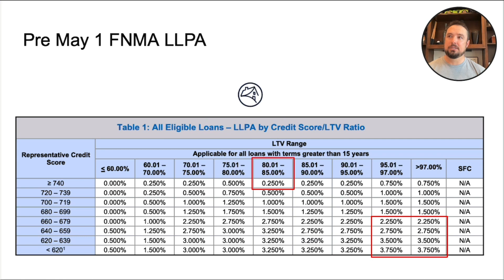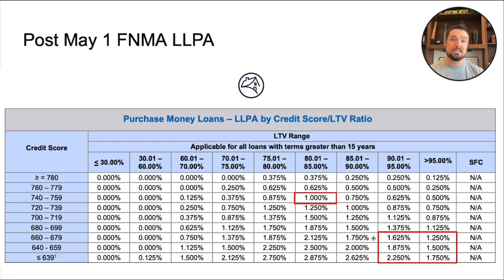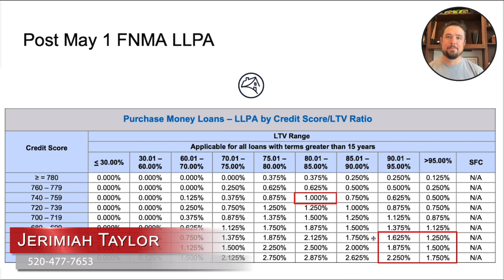Low Credit Score = Low Interest Rate: Say What?!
Did you hear the recent news that people with lower credit scores are getting better interest rates? If so, know that you always need to take the news with a grain of salt. The truth is that the numbers have changed, but ultimately, people are still benefitting greatly from higher credit scores. Still, there are some adjustments you need to know about, and I’m here today to share the truth. Watch my latest video to hear this important information.

Timestamps:
0:00 — Introduction
0:30 — The truth about credit scores and interest rates
1:30 — Analyzing the Loan Level Price Adjustment (LLPA) graph
2:05 — The reality of the situation
3:55 — Helping people with lower scores to incentive buying homes
5:02 — Wrapping up
✨About The Taylor Team✨
The decision to buy or sell a home shouldn’t be made lightly. Here at The Taylor Team, we want to help make that decision easier by providing you with relevant, educational information about real estate in the Southwest, and the real estate market, right here on our YouTube channel. Whether you’re looking for helpful tips about buying a home, selling a home, or the latest market statistics, we’re here to bring that information together all in one place. We have a passion for helping homebuyers and home sellers achieve their goals and we’d love to talk to you about how we might help you achieve yours.

🏡Look to sell your home?

Jerimiah Taylor
Movoto | A Licensed Real Estate Brokerage